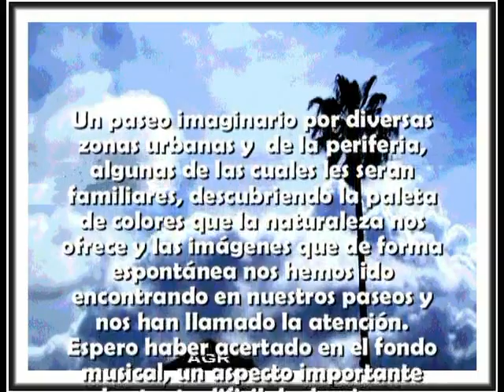TEMAS LOCALES: EL PUERTO ES MI UNIVERSO. III DE 2015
POPURRIT DE IMÁGENES LOCALES